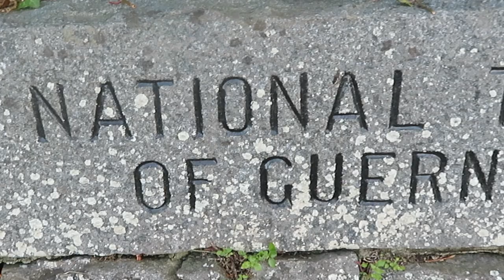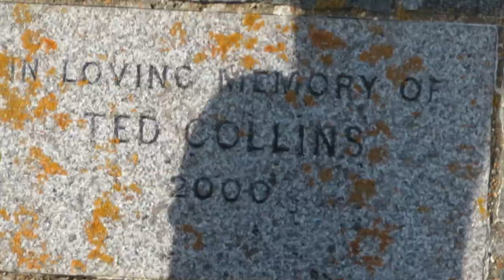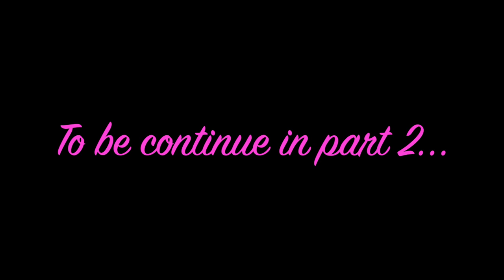A swing through the tree on a coastel walk in Guernsey